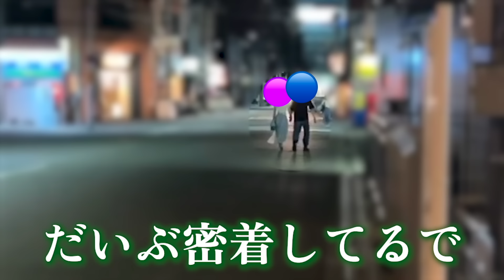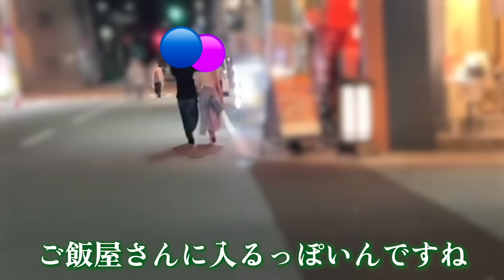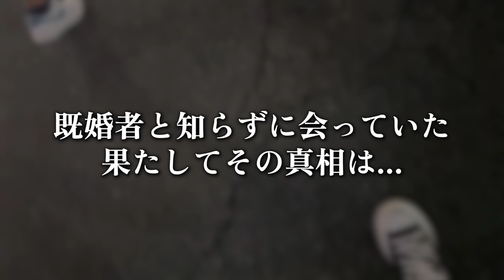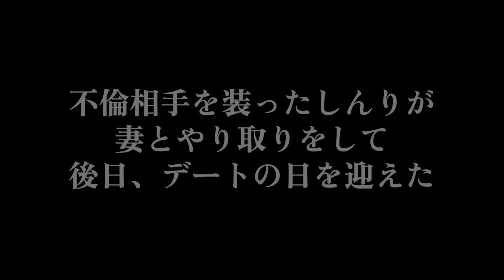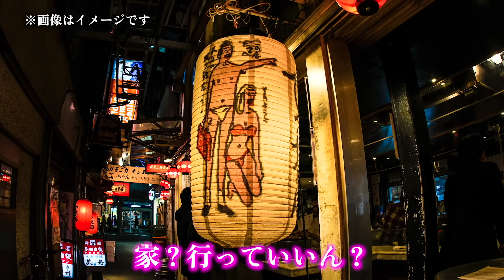【不倫調査】夫一筋の妻が年下男とアツアツ不倫…夫には見せない◯◯な姿も…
〒532-0011
Nlc新大阪パワービル 10F 10-C号室
「株式会社carry on 宛」【ジャックポット】